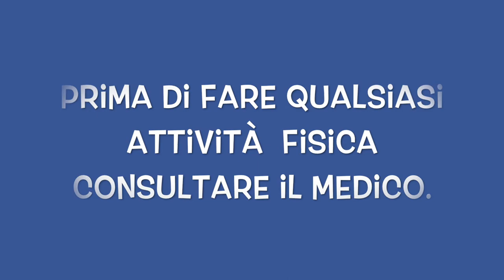CIRCUITO BRUCIA GRASSI TOTAL BODY CON LA CORDA.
Ciao amici oggi un bellissimo circuito brucia grassi per tutto il corpo.
esercizi per bruciare e tonificare il corpo grassi
esercizi di attivazione muscolare per rassodare e tonificare.

allenamento per guadagnare forza e coordinazione